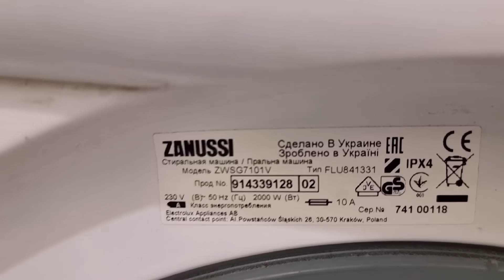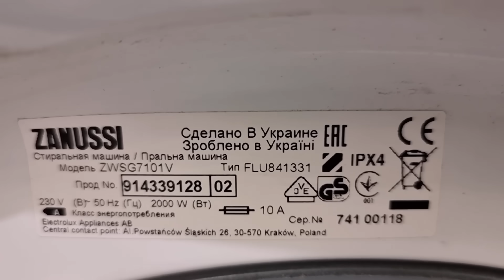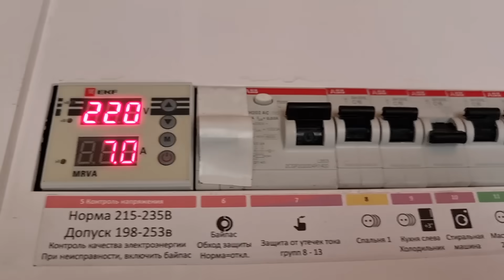КОГДА РУКИ ИЗ ТОГО МЕСТА | ЗАМЕНА ТЕНА НА СТИРАЛЬНОЙ МАШИНЕ ZANUSSI своими руками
Стала коротить стиральная машина. Муж ее разобрал и увидел что там такое... Разобрался, купил тен и заменил. Стиральная машина Индезит замена тена.

Мы семья москвичей. Три года назад переехали из Москвы на ПМЖ в СНТ  Владимирской области. За это время мы сделали скважину и септик, заменили обшивку дома-сруба на блокхаус, сделали теплые полы, обновили русскую печь, реконструировали второй этаж. Завели воду в дом, облагородили участок, установили теплицу, вырастили чудесный сад на 5 сотках.

И сделали ремонт кухни, спальни и построили дворик мечты по дизайнерским проектам.

А кроме этого, на своем канале я рассказываю про сбалансированное питание которого сейчас придерживаюсь из-за плохих анализов, выращиваю круглогодично огород, выращиваю шикарный лимон, веду интересные прямые эфиры, делюсь лайфаками и секретами своего быта, подписывайтесь будем вместе радоваться жизни.